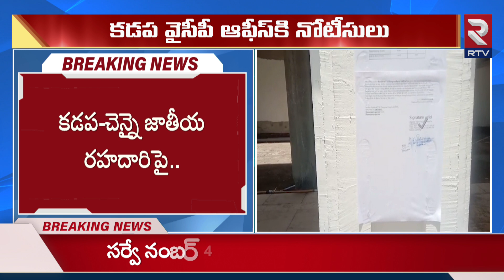AP Govt Notice to Pulivendula YCP Office | జగన్ కి మరో షాక్ | CM Chandrababu | RTV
AP Govt Notice to Pulivendula YCP Office | YCP illegal contructions | జగన్ కి మరో  షాక్ | CM Chandrababu | RTV